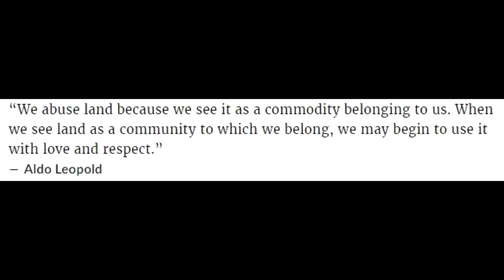Audio Squad: "The Land Ethic"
CONTENT WARNING: The first 2 minutes contain a clinical description of fictional hanging from the Odyssey. These first 2 minutes can be skipped with little lost.

Script:
(Intro by Adriana): Following is a reading of Aldo Leopold's "The Land Ethic" which is an excerpt from his book: "A Sand County Almanac".

(Outro by Adriana): That was Aldo Leopold's "Land Ethic". It has quite a few ramifications today in terms of how we see as a community rather than a commodity.

It holds value in that sense. There are some areas where it doesn't hold up so well, and it comes from a very western perspective so it feels hindered by that.

It was written in the 1940's, but still, even for its time, it was quite ahead of how we think of things-in terms of that western perspective as I mentioned.

Hopefully you enjoyed it! This has been Breadworks, and I am Adriana.